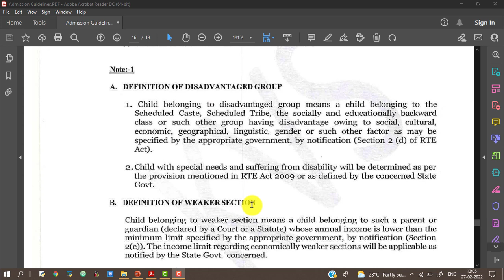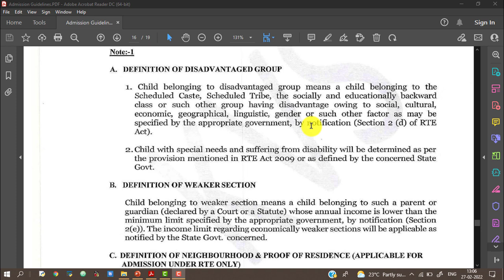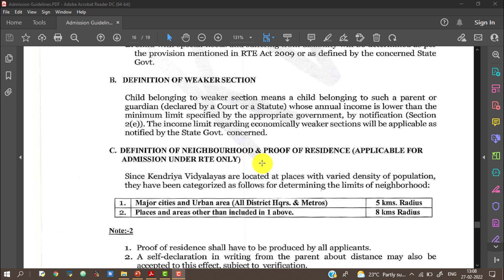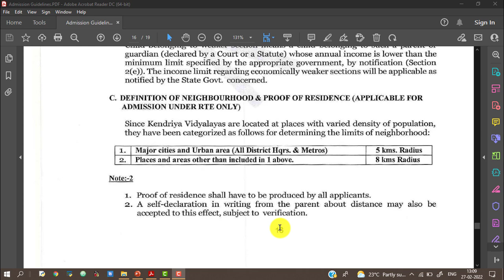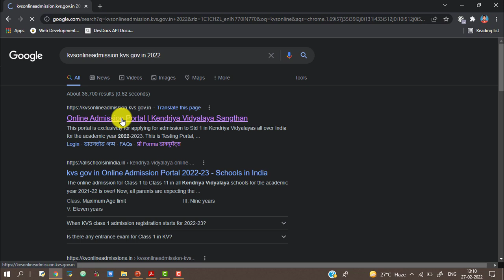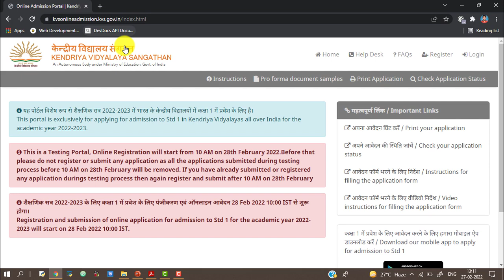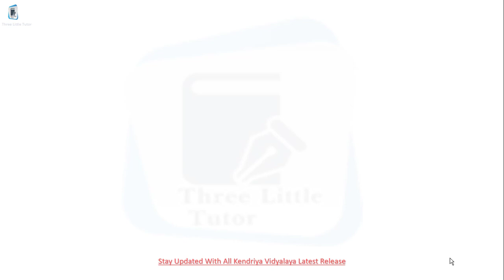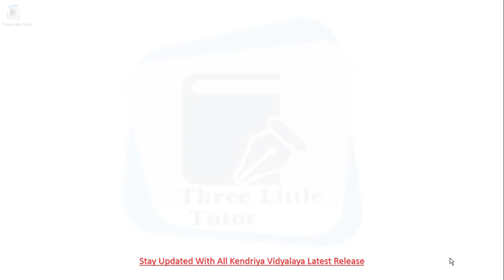KVS Admission 2022-23 | Kendriya Vidyalaya Admission 2022-23 | KVS MP Quota Guidelines 2022-23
अगर आप Housewife हैं तो ये चैनल आपको एक बार ज़रूर देखना चाहिए | देखने के लिए नीचे लिंक पर टच करें

कक्षा-1 में ऑनलाइन फॉर्म भरने की वेबसाइट नीचे लिंक में है -

2022-23 सत्र में एडमिशन के लिए देखें सभी ज़रूरी जानकारियां :-

केंद्रीय विद्यालय में एडमिशन के लिए क्या Age-Limit होनी चाहिए Classwise

केंद्रीय विद्यालय में MP कोटा से कैसे एडमिशन होता है

MP quota
EWS quota
OBC quota
Staff quota
RTE quota
eligibility
fee Structure